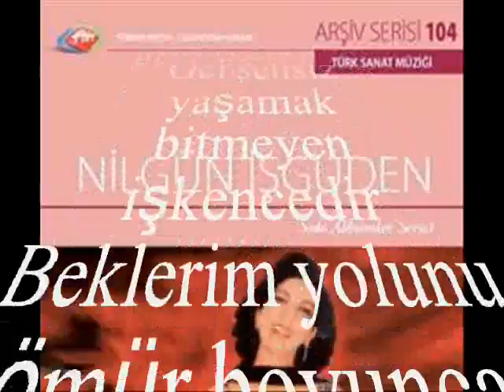Nilgün İŞGÜDEN-Talihin Elinde Oyuncak Oldum (HÜZZAM)R.G.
SOLİST:
*NİLGÜN İŞGÜDEN*
VİDEOYU YAPAN
*RECEP GAYRETLİ*
GÜFTE: ÂRİF SAMİ TOKER
BESTE: ÂRİF SAMİ TOKER
USUL: DÜYEK
MAKAM: HÜZZAM
Tâlihin elinde oyuncak oldum
Kader böyle imiş buymuş alın yazım
Zâlim elinden sarardım soldum
Şimdi gönlüm kırık yaralı kuşum
Ömrümde gülmedim yanarım inan buna
İsterim artık kader gülsün bana
Gençliğim geçti yazık ızdırâplar içinde
Acaba bir gün, acaba bir gün gülecek miyim
Sensiz geçen günler karanlık gecedir
Gel sensiz yaşamak bitmeyen işkencedir
Beklerim yolunu ömür boyunca
Adın dilimde her ân bir hecedir